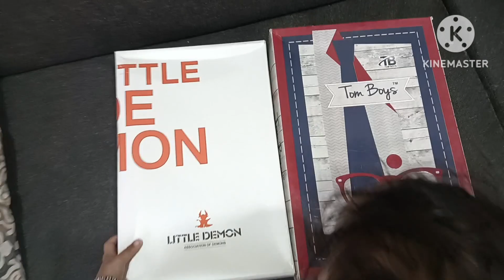vlog #19-makar Sankranti ki Masti 🥳🥳